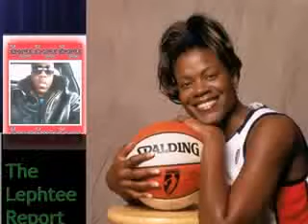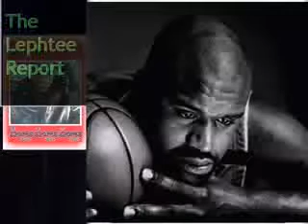The Lephtee Report 6-7-11.flv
The Sports Kritik is live every Tuesday night. 7:30-9:30 Central time.
Check us out live, view the archives or both. Thanks for listening!